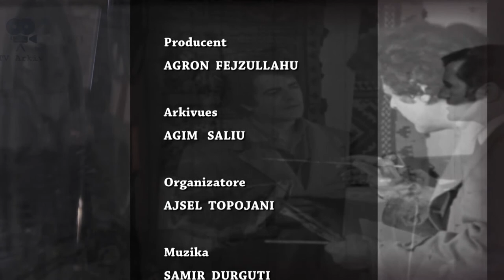TV Arkiv - 26.02.2021